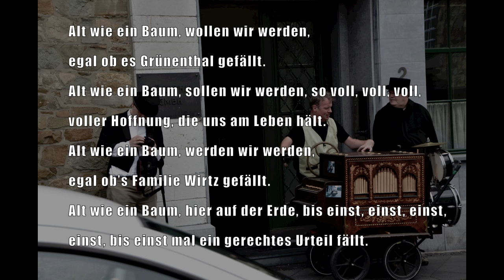Die Antwort vom Contergannetzwerk Deutschland e.V. (CND) an Grünenthal!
Pharmakonzern Grünenthal will Contergan-Opfern unkompliziert helfen 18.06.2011?

Alt wie ein Baum (Grünenthal -- CND Hymne)

Alt wie ein Baum, wollen wir werden, egal ob es Grünenthal gefällt.
Alt wie ein Baum, sollen wir werden, so voll, voll, voll, voller Hoffnung, die uns am Leben hält.
Alt wie ein Baum, werden wir werden, egal ob's Familie Wirtz gefällt.
Alt wie ein Baum, hier auf der Erde, bis einst, einst, einst, einst, bis einst mal ein gerechtes Urteil fällt.

Mit all unsren Träumen, laden wir ein.
Mit all unsren Träumen... (Pause)
Auf dem Weg der Gerechtigkeit zu sein.